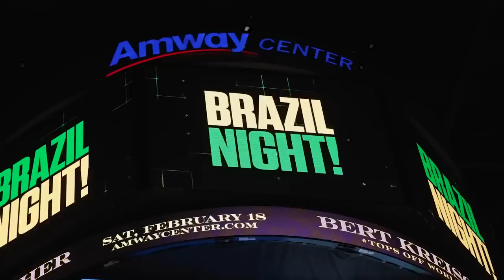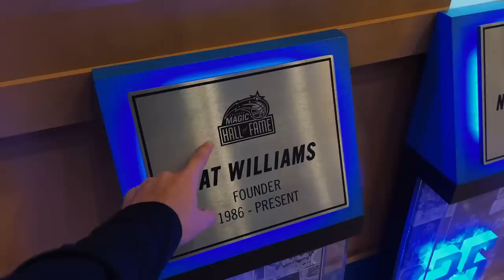LEVANDO OS PAIS NUM JOGO DA NBA PELA PRIMEIRA VEZ! - Caio Reage (vlog)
Fala, seus Cara de Nada! Nosso Caio Reage de hoje tá muito especial. O nosso hooper favorito resolveu levar sua família em um jogo da NBA. Bora ver como foi essa experiência sensacional!